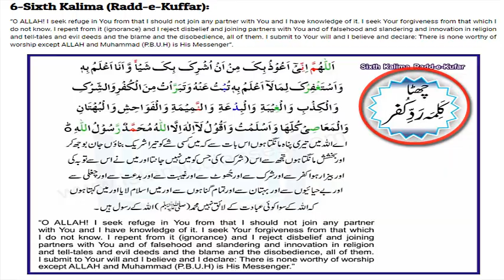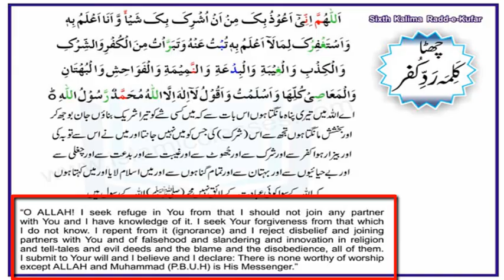Sixth Kalima in Arabic with Urdu & English Translation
In this video we will Learn; Sixth Kalima in Arabic with Urdu & English translation - Sixth Kalma in Arabic. "Fourth Kalma". We will also share Islamic videos in future.

First Kalima in Arabic with Urdu & English translation: First Kalma

First Kalima in Arabic with Urdu & English translation - Kalma Tayyaba

There are Six Kalimas in Islam:
First Kalima Tayyibah;  "Word of Purity"
Second Kalima Shahadah; "Word of Evidence"
Third Kalima Tamjeed; "Word of Majesty"
Fourth Kalima Tawheed; "Word of Oneness"
Fifth Kalima Istighfar; "Word of Penitence"
Sixth Kalima Radde Kufr; "Word of Rejection of Disbelief"

Translation:
There is no worthy of worship except ALLAH and Muhammad (P.B.U.H) is the messenger of ALLAH.